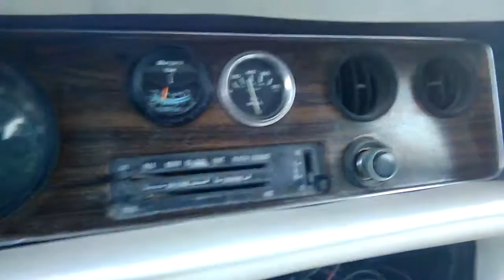1979 Pontiac Firebird - Project "Flame Crazy" new MSD Distributor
My stock HEI ignition module took a dive after tuning up, so I purchased the MSD Street Fire distributor. My test drive before dailing it in. I was mostly checking if my kick down was adjust right. New tires, built the brakes, rear air shocks, oil change, coolant flush, speedo cable, plugs, wires. Now just have to get her registered.